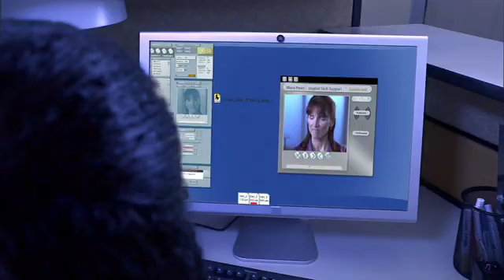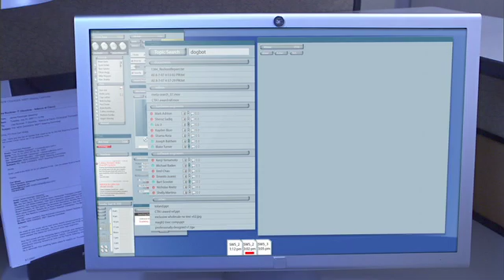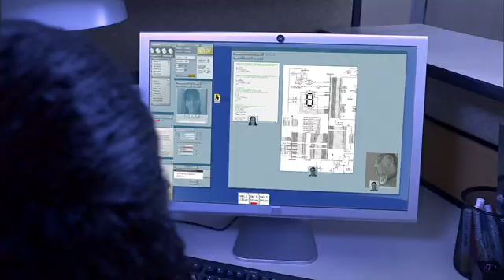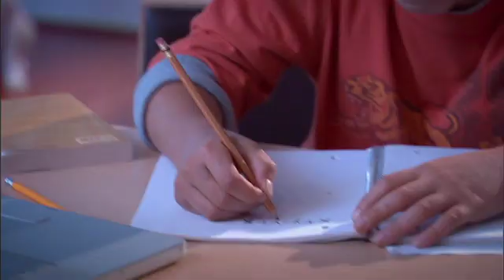UC Dogbot.mov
A boy and his robot dog illustrate how Cisco technologies save the day.